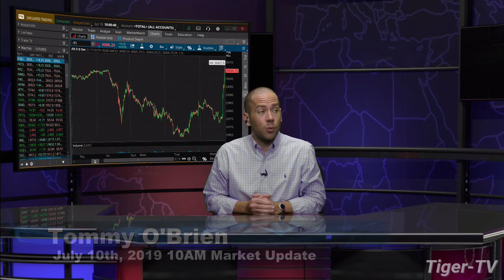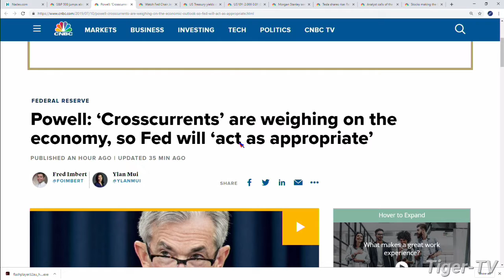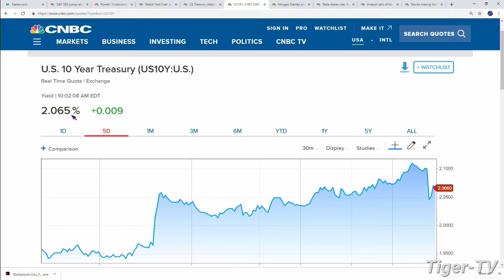July 10th, 10AM ET Market Update with Tommy O'Brien on TFNN